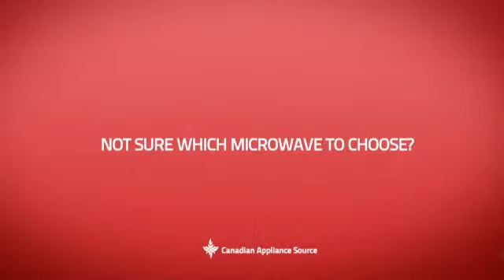Bosch HMT5750 Microwave Trim Kit Accessorie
This Bosch HMT5750 Microwave Trim Kit Accessorie is brought you Bosch 500 Series HMT5750 27" Trim Kit: Stainless Steel